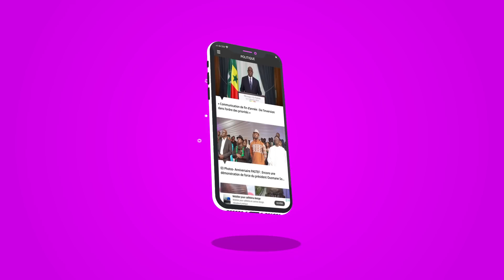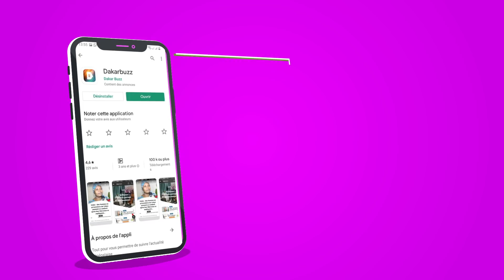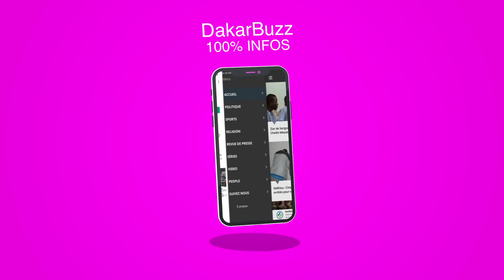Mariage Gordjigenne: Les concernés arrêtés Mauritanie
Mariage: Les concernés arrêtés en Mauritanie, Ndeye Gueye a perdu son ”goro”  Affaire Mohamed Cissé à Kaolack: Les américains entrent en jeu